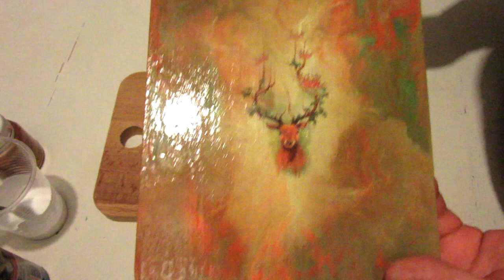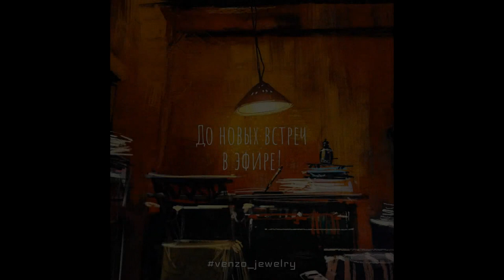Разделочные доски в технике Fluid Art к Новому Году. Жидкий акрил. МК